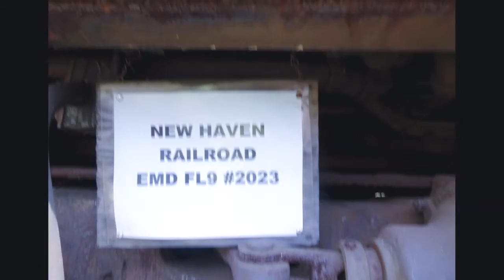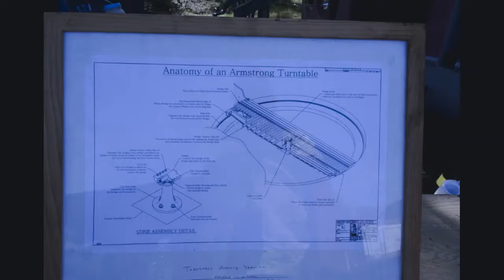Railroad Day September 1, 2018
Railroad Day September 1, 2018 at The Eastern Connecticut Railroad Museum.